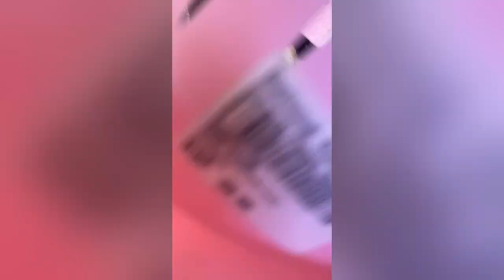High protein broccoli or potato